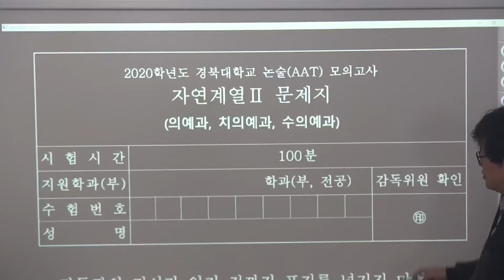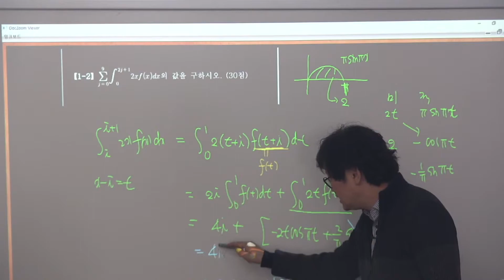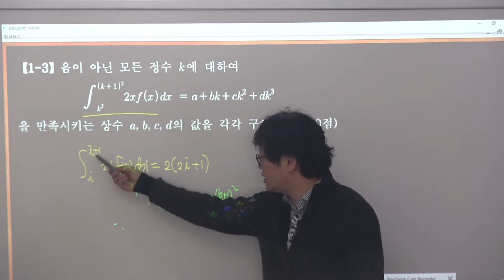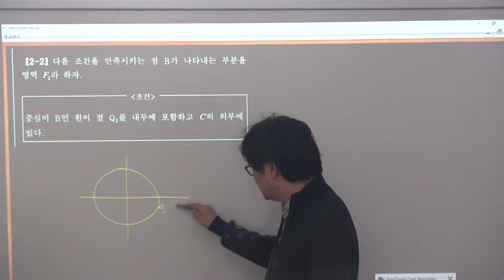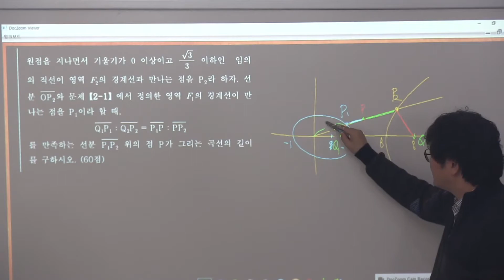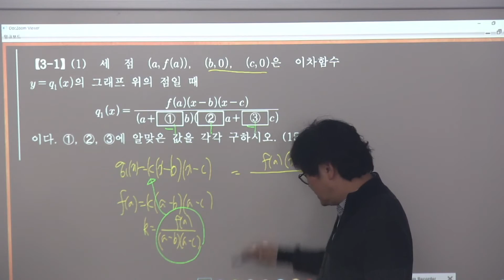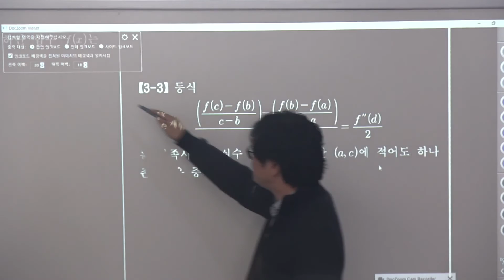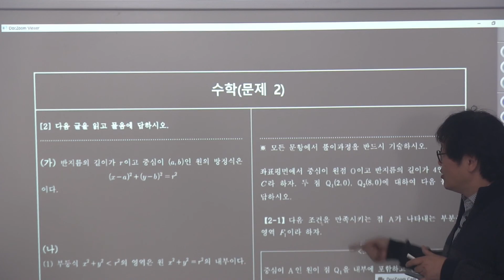[경북대의학AAT] 2020학년도 경북대 모의AAT(의학계열) [더플러스수학]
[더플러스수학] 2020학년도 경북대 모의AAT(의학계열)
수학일등급!